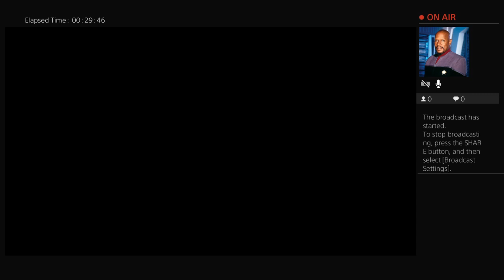Jay Moore Gaming And Reviews Farcry 5 Part 1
All about games anime tv movies and cars